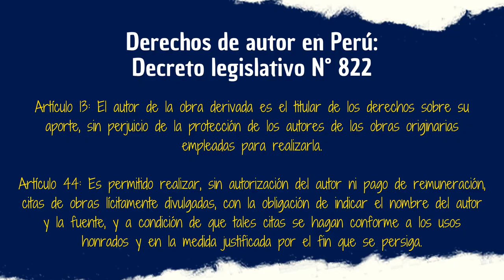10 DATOS / 3 MINUTOS: Tomodachi Game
Como les comenté en la sección comunidad, aquí esta uno de los primeros vídeos que hice de improviso, ello para complementar la fase 2 del canal. Hoy daremos unos datos curiosos sobre Tomodachi Game, un anime que supo hacerse de un espacio en el desgastado género supervivencia.